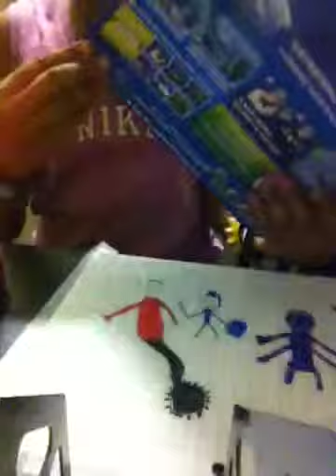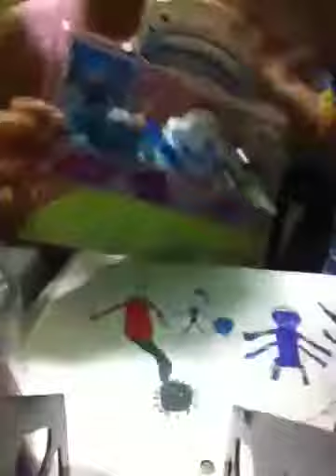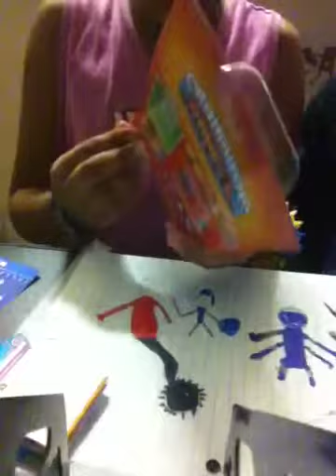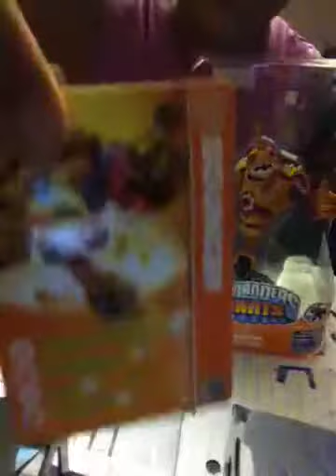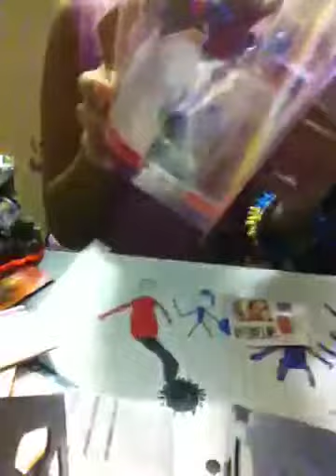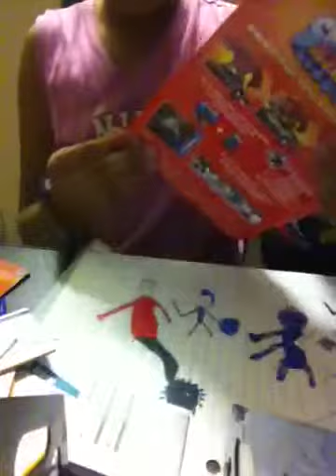Unboxing skylanders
Cool